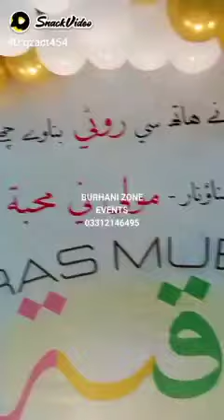MOHABBAT NI ROTI THEME/BURHANI ZONE EVENTS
BURHANI ZONE EVENTS.

Welcome to our Roti Theme Birthday Party Decoration YouTube video! Get ready to be inspired and amazed as we take you on a journey through the vibrant and delicious world of Roti!

In this video, we will guide you step-by-step on how to create a mesmerizing Roti-themed birthday party that will leave everyone in awe. From colorful decorations to mouthwatering treats, we've got you covered with all the ideas and inspiration you need to make this celebration truly unforgettable.

Join us as we delve into the decor elements that will bring the Roti theme to life. Discover how to transform your venue into a mini Roti paradise, complete with stunning backdrops, table settings, and eye-catching centerpieces. We'll share DIY tips and tricks to help you craft unique decorations that reflect the essence of Roti.

But that's not all! We'll also dive into the culinary delights of Roti. Watch as we showcase a variety of Roti-inspired dishes and snacks that are both delicious and visually appealing. Learn how to create Roti-shaped cakes, Roti-flavored cookies, and other delectable treats that will tantalize your taste buds.

Throughout the video, we'll provide helpful tips on sourcing Roti-themed party supplies, including plates, napkins, and banners. We'll also share ideas for party games and activities that will keep your guests entertained and engaged throughout the event.

So, whether you're planning a birthday celebration for a Roti lover or simply want to embrace the rich cultural heritage of Roti, this video is your ultimate guide to creating a Roti Theme Birthday Party Decoration that will be talked about for years to come.

Don't miss out on the opportunity to create an extraordinary celebration that celebrates both the flavors and aesthetics of Roti. Hit the play button now and let the Roti magic unfold before your eyes!

Events Menu:
🪄 EVENTS PHOTOGRAPHY
🪄 PRODUCTS PHOTOGRAPHY
🪄 HD VIDEO
🪄 CINEMATOGRAPHY
🪄 SOUND SYSTEM
🪄INVENTORY ON RENT & PURCHASE
 🪄 ENGAGEMENT DECOR
🪄 NIKAH STAGE
🪄 RUKHSATI STAGE
🪄 BRIDE & GROOM BETHAK
🪄 MEHENDI & MAYO THEME DECOR
🪄 BISMILLAH THEME DECOR
🪄 AQIQA CEREMONY THEME DECOR
🪄 BIRTHDAY THEME DECOR
🪄 BRIDAL SHOWER
🪄 BABY SHOWER
🪄 VENUE AVAILABLE FOR EVENTS
🪄 CATERING SERVICE
🪄 LED & CHILLI LIGHTS DECOR
🪄 *UPPRI MEMBERS / WAITERS AVAIL
🪄 LIVE BAR B Q AVAILABLE
🪄 LIVE FOOD STALLS
🪄 LIVE BEVERAGES STALLS
🪄 BUFFET CROCKERY
🪄 VIP THAAL & CROCKERY
🪄 TENT & CARPET SETUP
🪄 FARSHI SETUP WITH FLOOR SITTING
🪄 STANDARD & VIP CHAIRS & TABLES
🪄 KIDS CHAIRS & TABLES
🪄 TOYS & GAMES
🪄 PARTY SUPPLIES
🪄 CUSTOMIZED PRODUCTS
🪄 GIFT ITEMES

YOUSUF DARUSSALAM PHOTOGRAPHER 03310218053. YAQUTA DARUSSALAM PHOTOGRAPHER 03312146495 / 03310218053